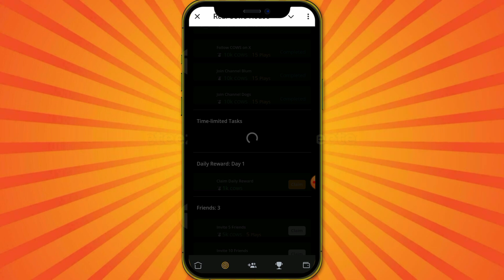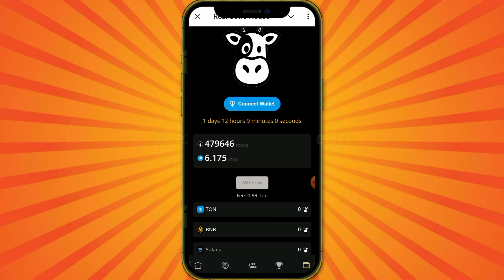Real Cows House Telegram Bot | Real Cows House Withdraw Tomorrow